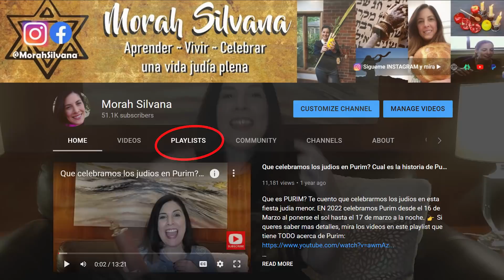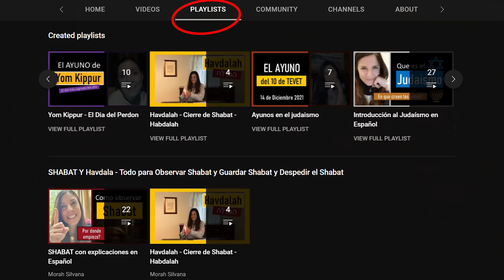De donde viene JUDIO? Es lo mismo Judio, Hebreo, Israelita? Descendientes solo de la tribu de Juda?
Hay mucha confusión respecto de donde viene el termino JUDIO! Hoy te cuento un poco de historia para que comprendas por que los judios no son solo los descendientes de la TRIBU DE JUDA, sino los Israelitas que provienen del REINO DE JUDA, sus descendientes y todos los que se convirtieron al judaismo siguiendo las leyes Halajicas.
Mira hasta el final, donde te cuento que significa la palabra Judio!

Queres aprender mas acerca de la historia de los judios? Te recomiendo los libros: Historia de Israel, de John, Bright; Historia del pueblo judío ( Desde los orígenes hasta la Edad Media) de Ben Sasson. Una historia de la experiencia judia de Leo Trepp y por supuersto el TANAJ (la Biblia Judia).

🎁 Quieres comprar articulos judaicos? Mira mis recomendaciones

💌 Quieres apoyarme en mi tarea educativa?

Gracias! Todah Rabah!